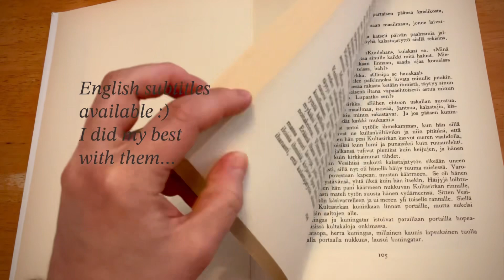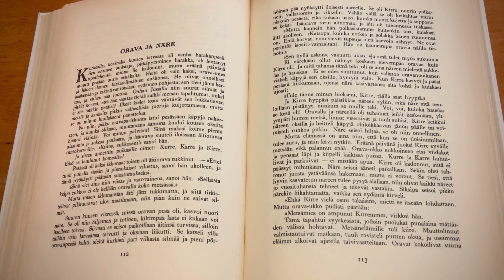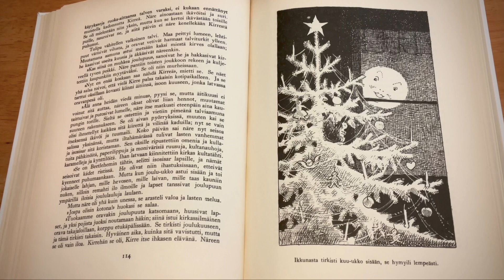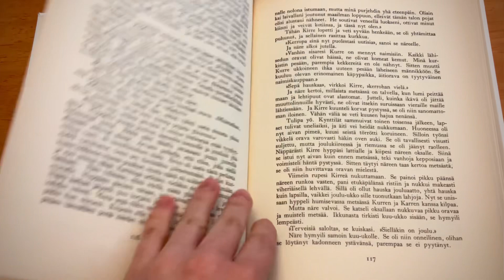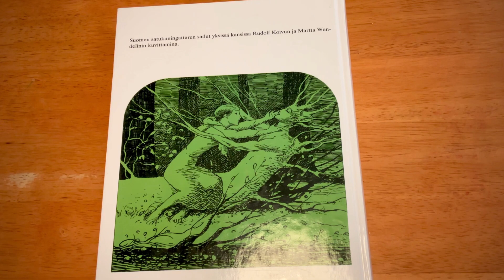Reading a Finnish Christmas tale out loud! The Squirrel and The Spruce Tree | Learn Finnish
Hi guys! I found this old storybook a while ago in my parents' place. I thought you might enjoy hearing some old-fashioned Finnish, so here we go! Anni Swan was a well known Finnish writer who lived 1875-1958 and wrote many books for children and young adults. The story I read here is one of her many children's fairy tales, and it tells about the friendship between a boisterous squirrel and a serious spruce tree.

Translating this kind of Finnish was a little challenging, and I decided not to try to translate it word for word (I believe that would be very hard to understand). Instead, I did my best to convey the meaning and the atmosphere of this heartfelt story!

Happy Christmas! 😊

*If you register through this link, you get $10 to use in iTalki!* To book a lesson with me, you have to make an iTalki account first. At the moment, I'm focusing on intermediate and advanced students._

The purpose of this channel is to help you learn Finnish in a natural and relaxing way. In this video, subtitles are available in Finnish and English in the beginning of the video, and once the story starts, in English only. Finnish text can be seen on the pages of the book!